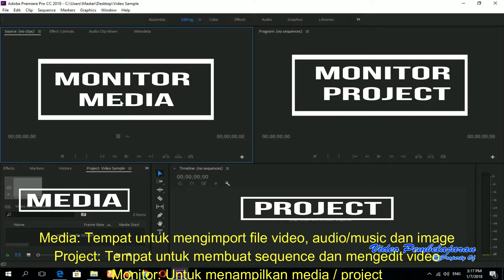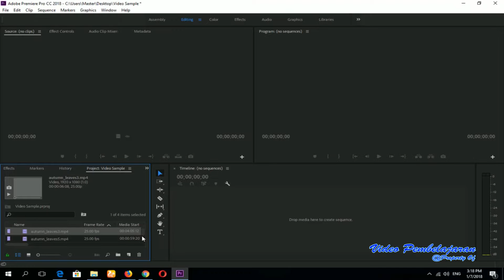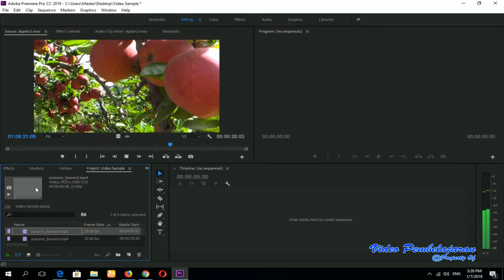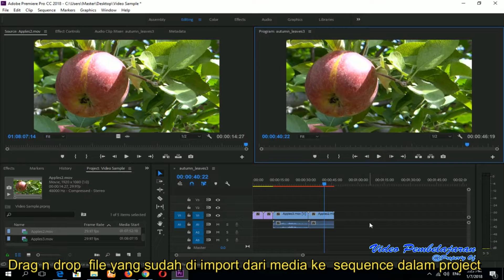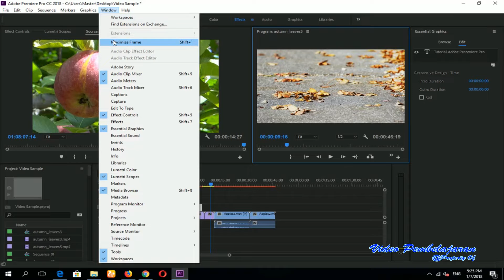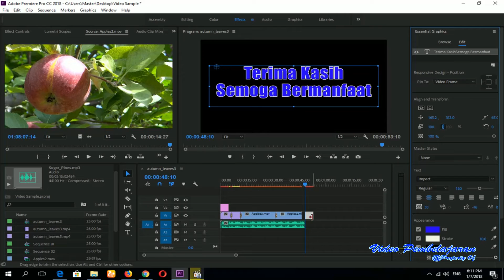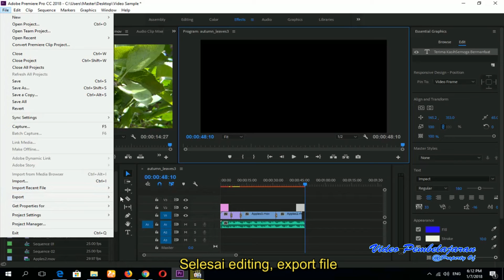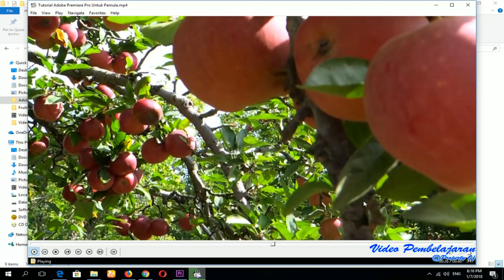Tutorial Adobe Premiere Pro CC 2018 Bahasa Indonesia Untuk Pemula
Video pembelajaran Tutorial Adobe Premiere Pro CC 2018 Untuk Pemula. Dalam video ini akan dijelaskan langkah awal membuat sebuah project editing video dari membuat nama project, memilih folder penyimpanan file project, mengimport media video, audio, music dan image.

Membuat project dengan title, efek translation dan music